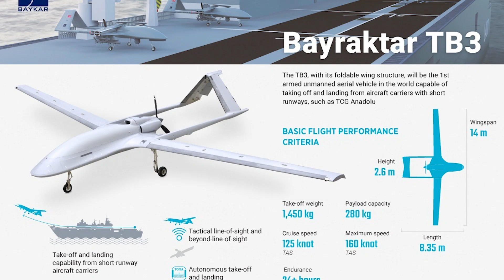Turkiye's Bayraktar TB3 makes history, hits sea target with IHA-122 Supersonic Missile